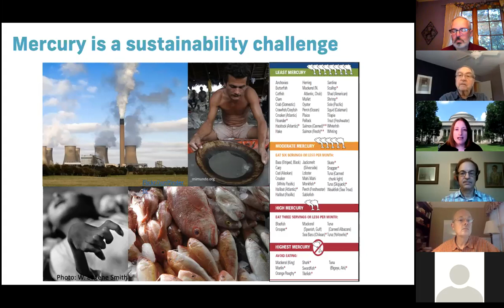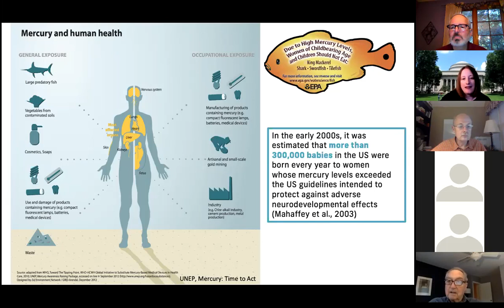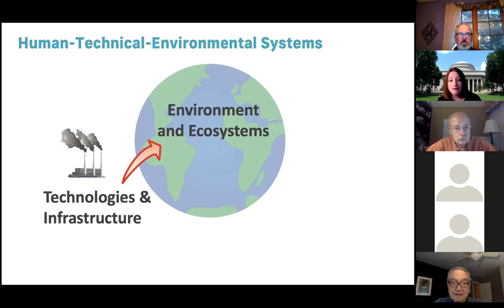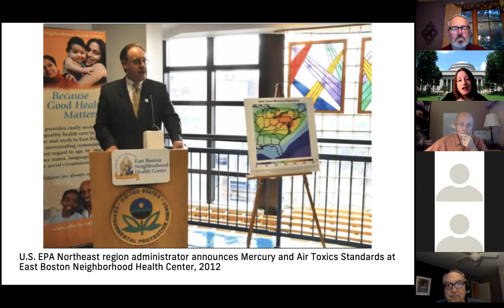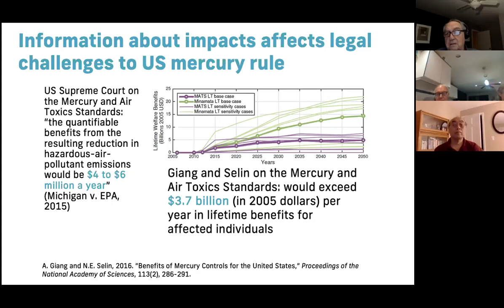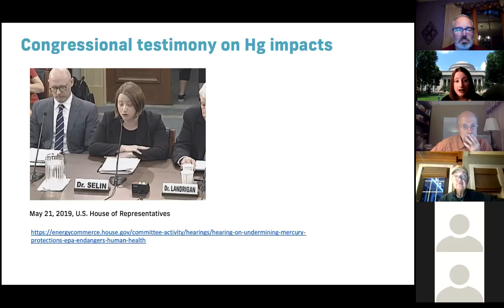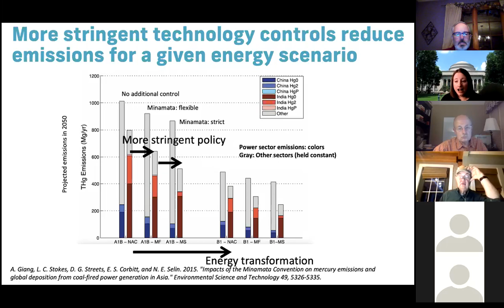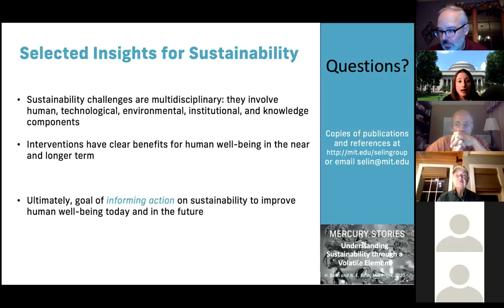Noelle Selin discusses her stories about interactions with mercury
Mercury is a global-scale environmental pollutant, and the subject of a new global environmental treaty, the Minamata Convention on Mercury, which entered into force in 2017.
Mercury travels through the atmosphere regionally and globally to pose risks both nearby and far away from its emission sources, which include coal burning and artisanal and small-scale gold mining. People have interacted with the element mercury for millennia: they have made beneficial use of this volatile element, been harmed by its toxic properties, and tried to protect themselves and the environment from its damaging effects.
This presentation draws upon a forthcoming book about human interactions with mercury and their lessons for sustainability (MIT Press, October 2020). Prof Selin outlines a new systems-oriented analytical framework and describe a matrix-based approach for studying sustainability issues with a focus on different aspects of the mercury issue. In doing so, she details how interactions with mercury over time have involved people, technologies, environments, institutions, and knowledge, and she argues that a systematic investigation of this history can inform societies’ efforts to evaluate and promote sustainability in the present and future.  These “mercury stories” thus provide insights for sustainability analysis more broadly, and suggest lessons for researchers, decision-makers, and concerned citizens.